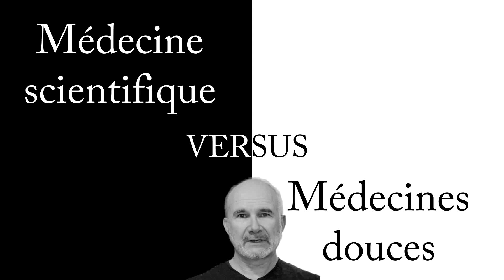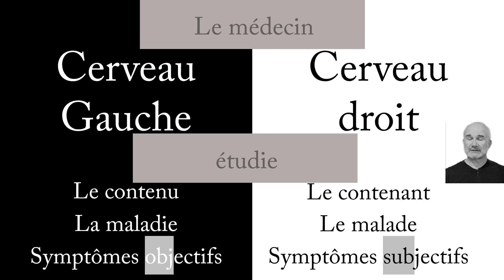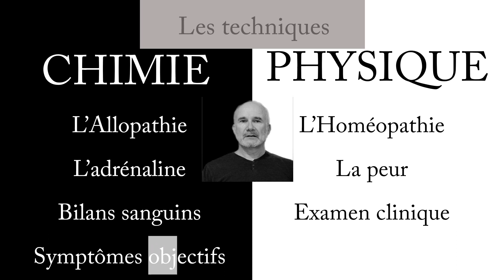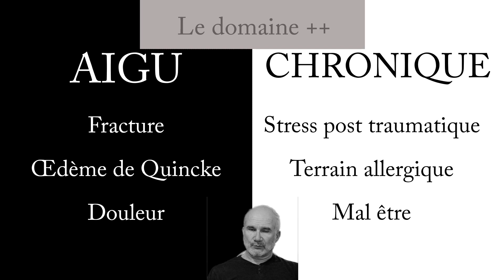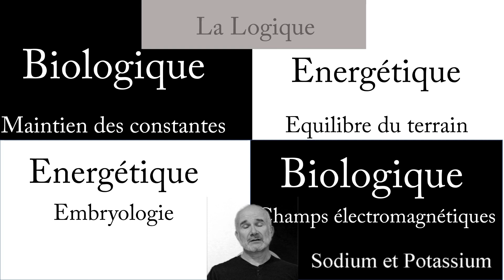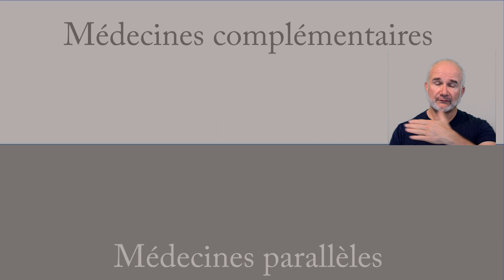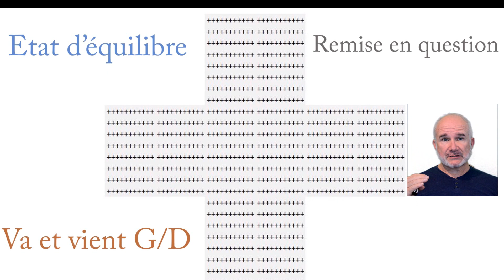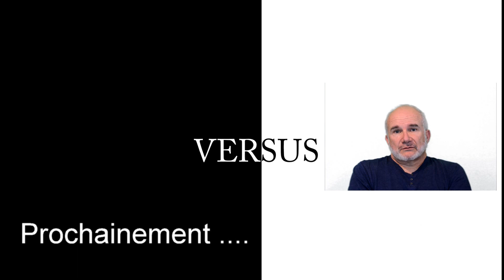Médecines scientifiques Versus Médecines douces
Un comparatif Médecines scientifiques Versus Médecines douces.
Un plaidoyer pour réunir les deux faces d'un même but : soigner l'Autre. le principe d'EgoSophia.

Crédits
Définitions

Sons
BRUIT Tonnerre

PHOTO CHIMIE
content=217041 PublicDomainPictures
PHOTO QUANTIQUE
content=1280081 Garik Barseghyan
PHOTO PEUR
content=164761 PublicDomainPictures
PHOTO STRESS
content=505857 Free-Photos
PHOTO ECLAIR
content=2568381
PHOTO ESPACE
content=2742113 Gerd Altmann
PHOTO DIABETE
content=1326964 Mary Pahlke
PHOTO EQUILIBRE
content=2774524 Karen Arnold
PHOTO CIGOGNE
content=3058712 Sarah Richter
PHOTO POINT INTERRO
content=3255140 Arek Socha
PHOTO ECHECS
content=316657 PublicDomainPictures